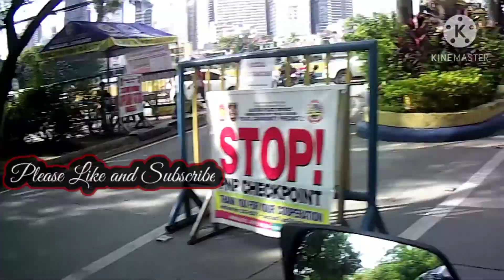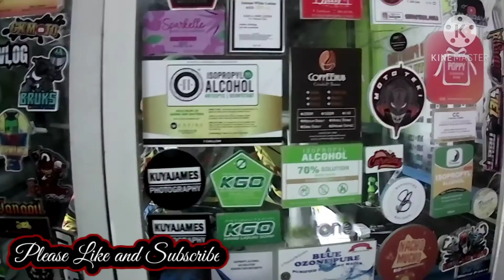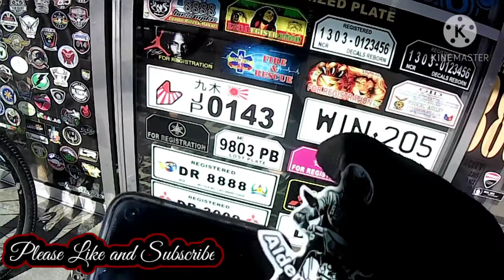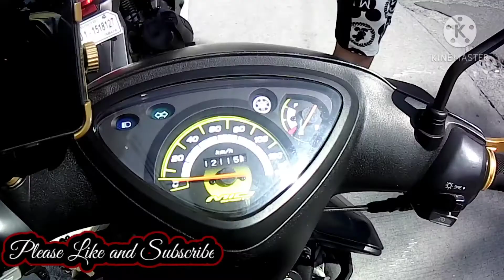Murang Pagawaan ng sticker ng mga Motovloger